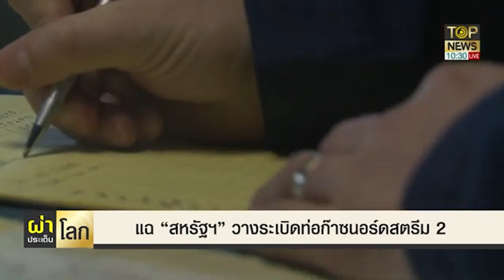ผู้สื่อข่าวดังแฉกองทัพเรือสหรัฐระเบิดนอร์ดสตรีม 2 ท่อส่งก๊าซรัสเซีย | ผ่าประเด็นโลก | TOP NEWS